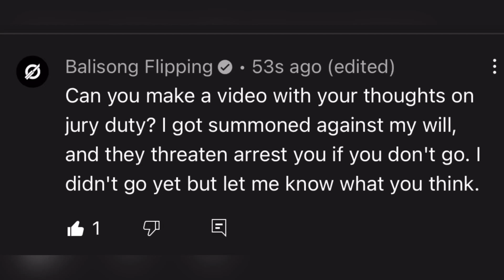Jury duty should be a choice not a mandatory decision